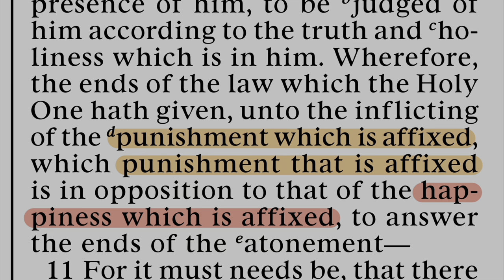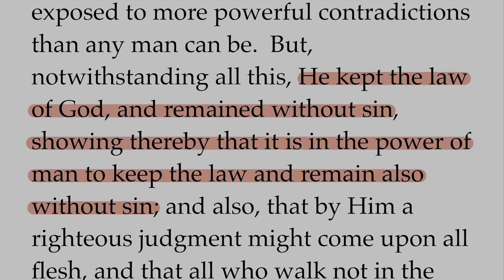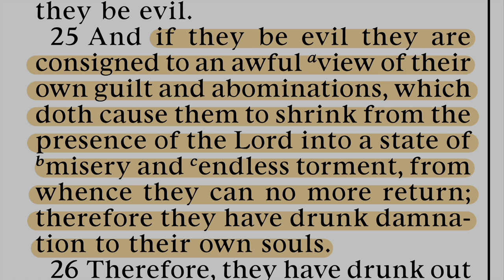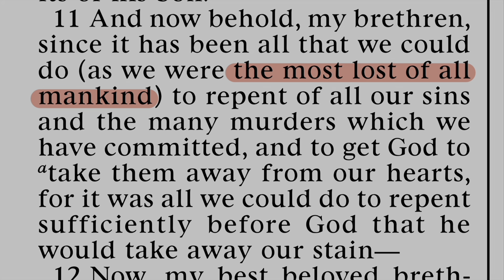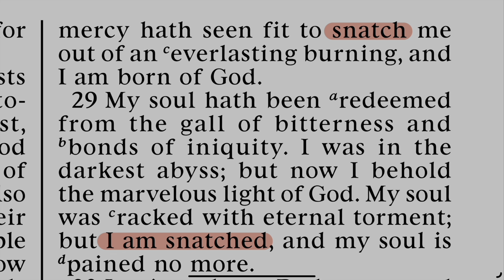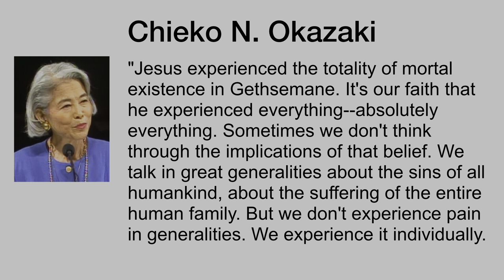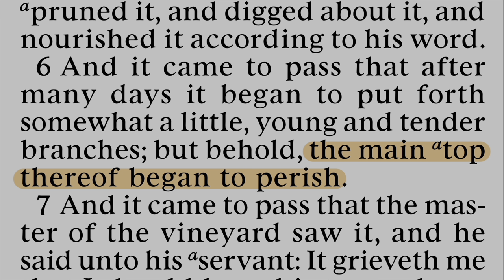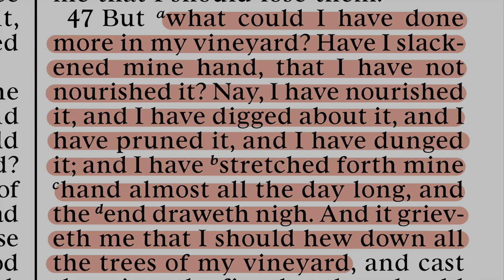Bryce on the Book of Mormon’s Witness of Christ’s Atonement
As a compliment to this year’s sequential study of the Book of Mormon, Bryce presents the Book of Mormon’s witness of the Atonement of Christ. Why does Heavenly Father need a suffering Messiah in order to save His children? What did the Savior accomplish with His suffering? How does His atonement make a difference in our lives today?